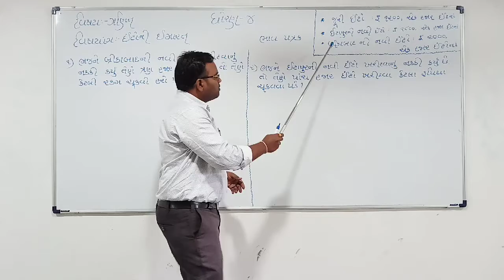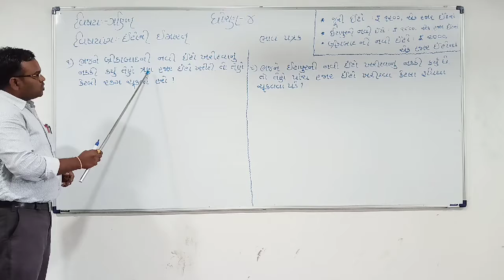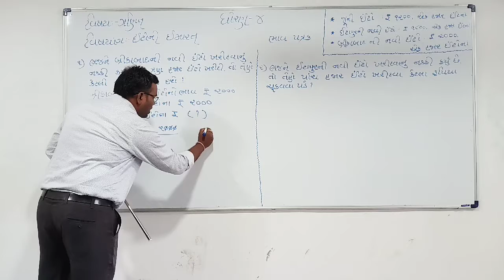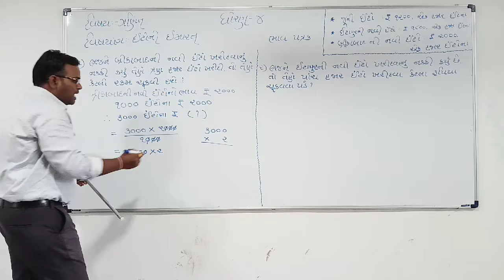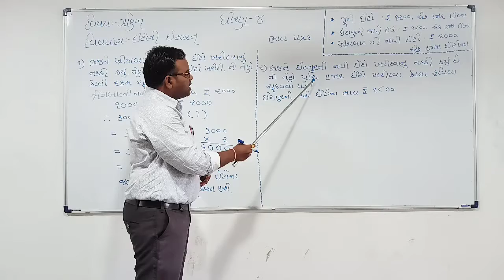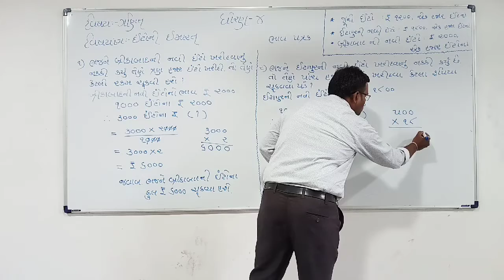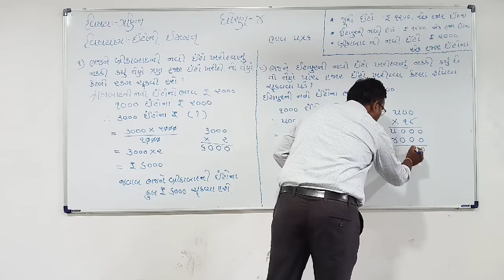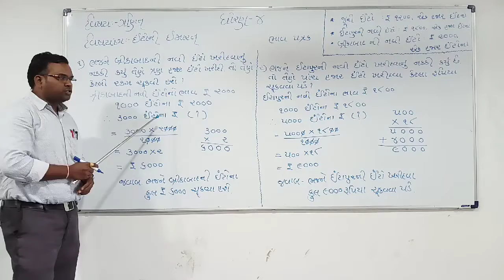June 15, 2020